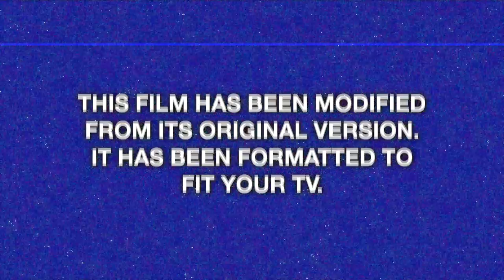The Rifleman's Creed by Or8rERROR